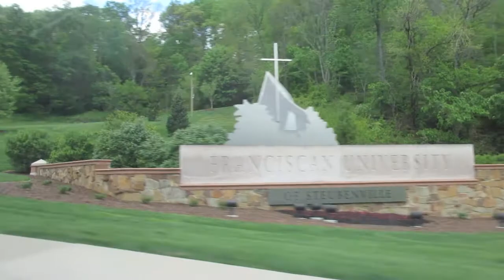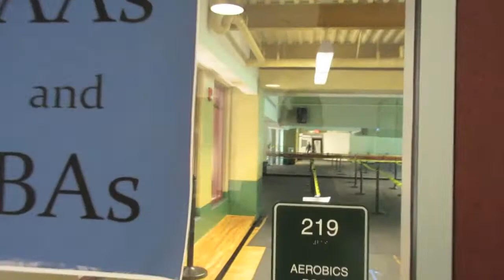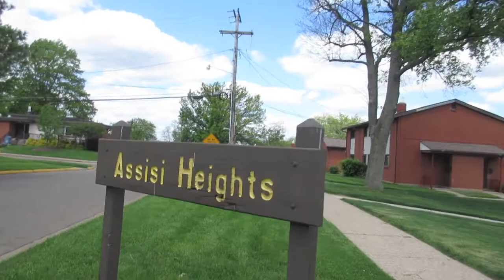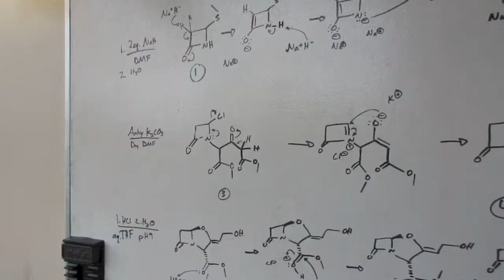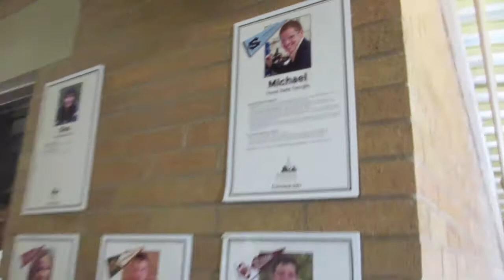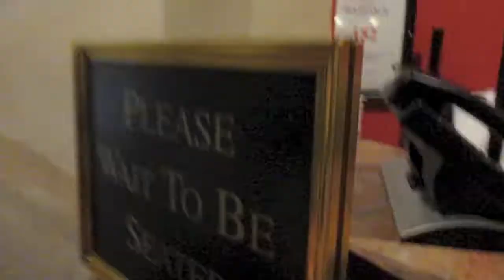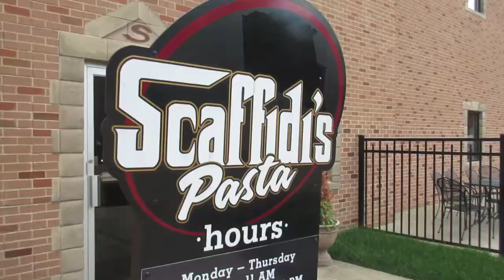Tour of the Franciscan University of Steubenville! (5|13|16)